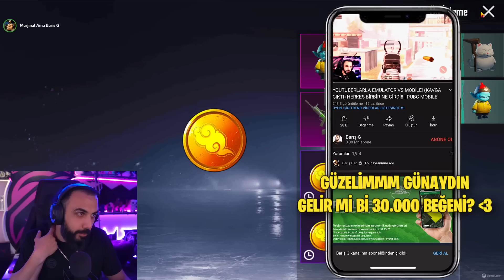YENİ 5 DESTANSI KARAKTER BİRDEN GELDİ!! 😮 YENİ PETLER HEPSİNİ FULLEDİK | PUBG MOBILE